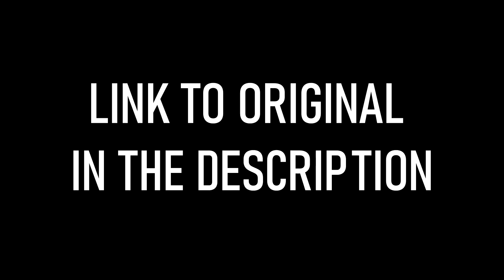A CERTAIN SCIENTIFIC RAILGUN (+ACCELERATOR) OPENINGS REACTION!! || Anime OP Reaction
Our first BLIND REACTION to All Certain Scientific Railgun Openings! As well as a reaction to A Certain Scientific Accelerator Opening 1!

Not only did we enjoy these opening more than the Magical Index ones but we were also WAY more interested and intrigued by the story after seeing all the openings from the Toaru Series,  this looks like one huge and complex story which basically means, it's looking real nice